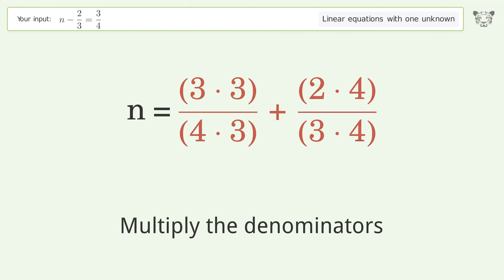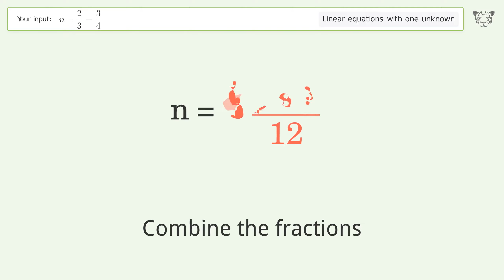Linear equation with one unknown: Solve n-2/3=3/4 step-by-step solution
Solving n-2/3=3/4 using the linear equation with one unknown solver

for a step-by-step and more tips and tricks for dealing with linear equations with one unknown.